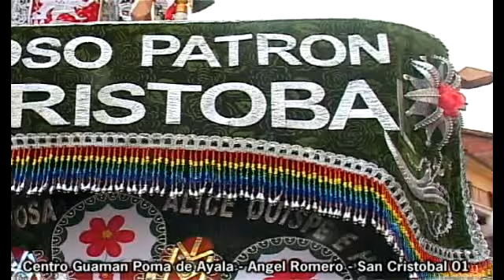SAN CRISTÓBAL 01 CENTRO GUAMAN POMA DE AYALA ÁNGEL ROMERO